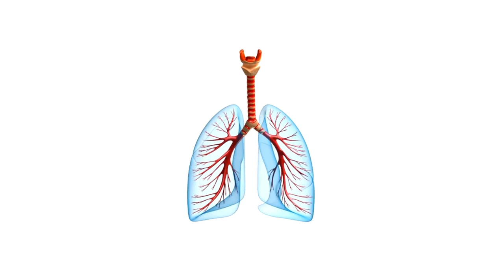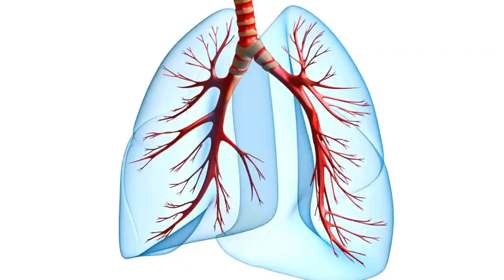Pregnancy! Week 23 - You should sing songs -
Welcome to Week 23 of pregnancy! In this update, we explore exciting developments for both baby and mom. Learn how your baby is growing to the size of a grapefruit, with increased movement and even the ability to hear their heartbeat through a stethoscope. Discover the marvels of modern medicine ensuring high survival rates for premature births after week 23. For moms, we discuss potential changes in belly button appearance and the importance of considering birth classes. Dads and partners, get ready to feel those kicks and bond with your baby!